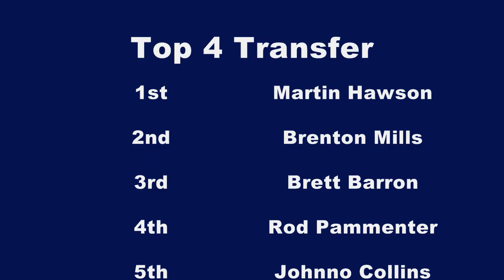2016 Australian Modified Sedan Title - B-Main - Lismore Speedway - 24.04.16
B-Main for the 2016 Australian Modified Sedan Title at Castrol Edge Lismore Speedway. 24.04.16